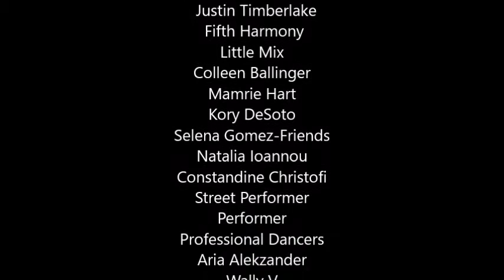Can't Stop The Feeling - JT ( Fifth Harmony, Selena Gomez, Colleen Ballinger + ... )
I'm Back :)

PERFORMERS

Justin Timberlake
Fifth Harmony
Little Mix
Colleen Ballinger
Selena Gomez - Friends
Mamrie Hart
Kory DeSoto
Natalia Ioannou
Constantine Christofi
Street Performer
Performer1
Performer2
Aria Alekzander
Wally V
Liane V
1Million Dance Studio